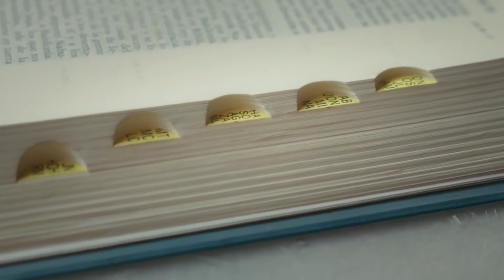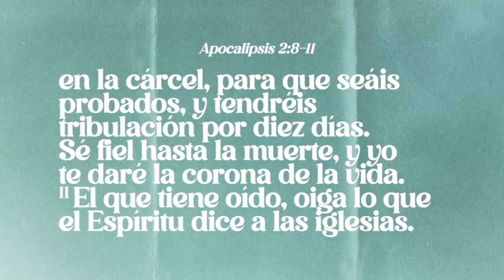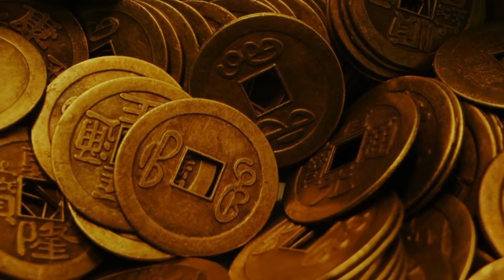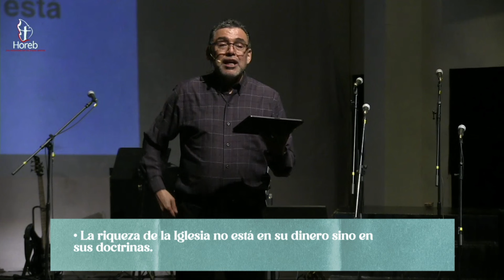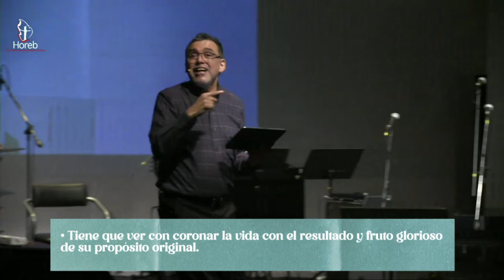La riqueza de una iglesia | Pr. Gilberto Gutiérrez | 27/oct/2024